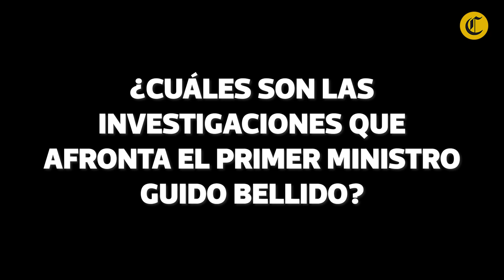El primer ministro Guido Bellido afronta 3 investigaciones en su contra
El presidente del Consejo de Ministros, Guido Bellido, afronta actualmente tres investigaciones en el Ministerio Público, en etapa preliminar, por los presuntos delitos de lavado de activos, vinculado al caso Los Dinámicos del Centro, por el presunto delito de terrorismo y por presunta apología al terrorismo.